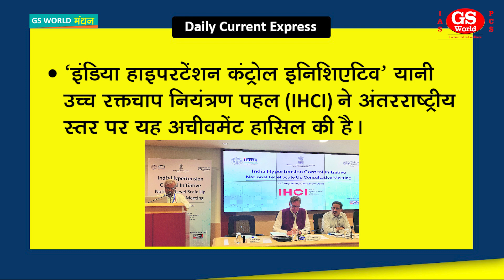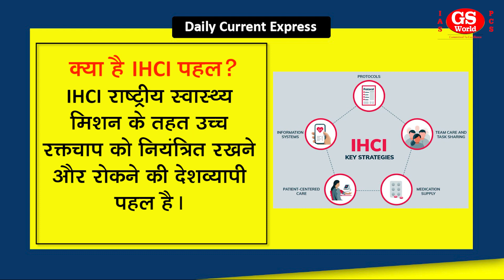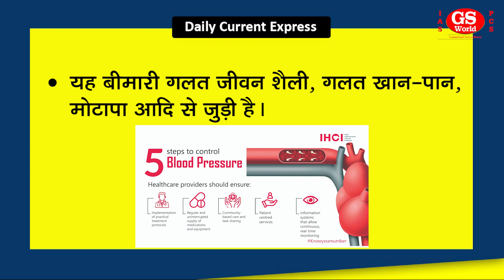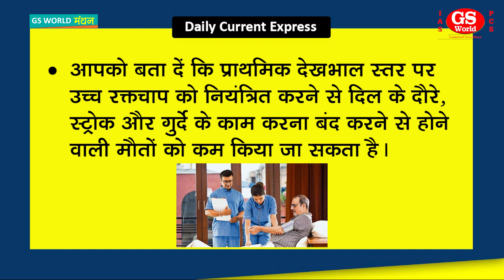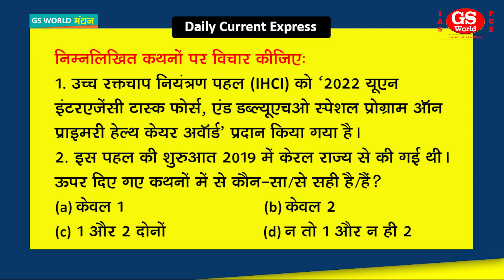भारत ने स्वास्थ्य के क्षेत्र में जीता यूएन पुरस्कार | Daily Current Affairs News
आज का विषय है, भारत ने स्वास्थ्य के क्षेत्र में जीता यूएन पुरस्कार, आइए विस्तार से इसे जानते हैं.

स्वास्थ्य के क्षेत्र में भारत ने अपनी एक ख़ास पहल के लिए संयुक्त राष्ट्र पुरस्कार पाया है। इस उपलब्धि की जानकारी स्वयं केंद्रीय स्वास्थ्य मंत्री मनसुख मंडाविया ने गर्व के साथ देशवासियों के साथ साझा की है।
‘इंडिया हाइपरटेंशन कंट्रोल इनिशिएटिव’ यानी उच्च रक्तचाप नियंत्रण पहल (IHCI) ने अंतरराष्ट्रीय स्तर पर यह अचीवमेंट हासिल की है।
IHCI को 21 सितंबर 2022 को संयुक्त राष्ट्र (यूएन) महासभा के इतर आयोजित एक कार्यक्रम में, ‘2022 यूएन इंटरएजेंसी टास्क फोर्स, एंड डब्ल्यूएचओ स्पेशल प्रोग्राम ऑन प्राइमरी हेल्थ केयर अवॉर्ड’ दिया गया।

Playlists Links :-